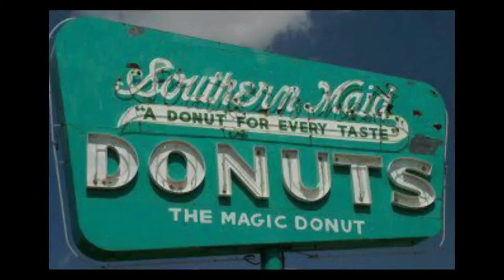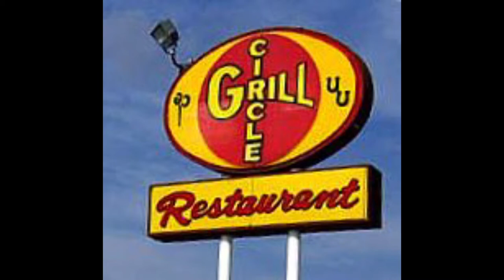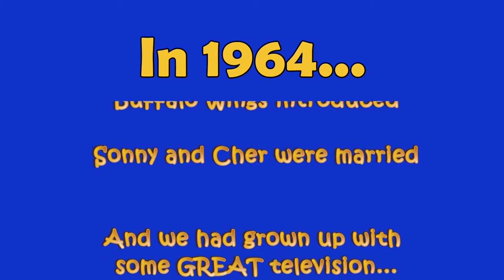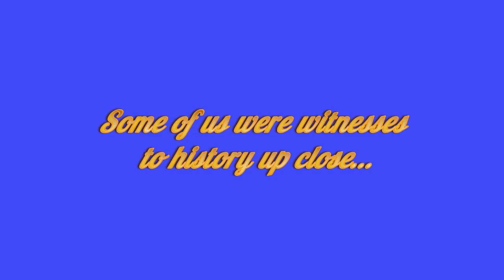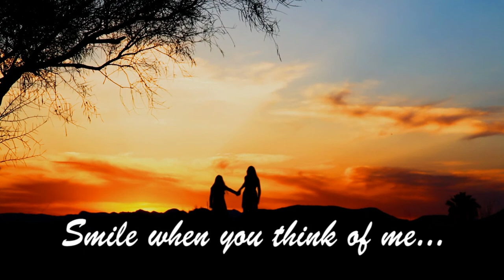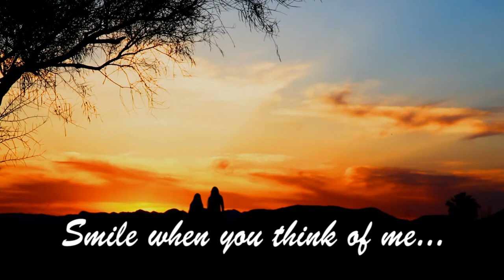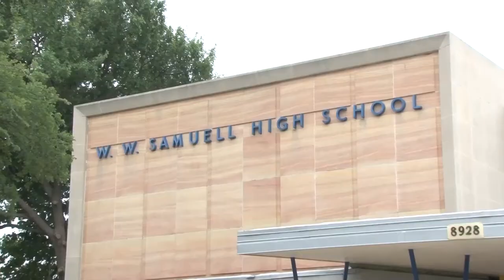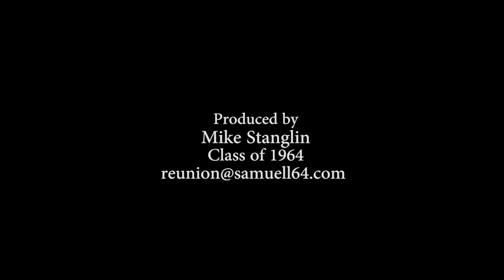W.W. Samuell High School - Class of 1964 - 50th Reunion Video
Presented to the W.W. Samuell High School, Dallas, Texas, Class of 1964 at the 50th Reunion on October 18, 2014. Produced and Edited by Mike Stanglin.